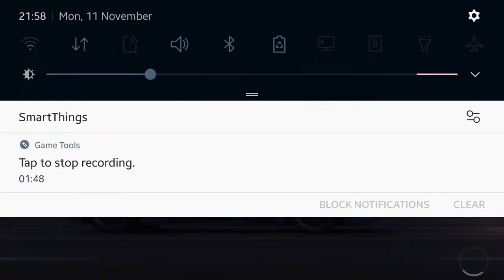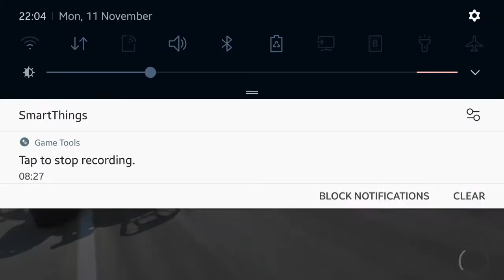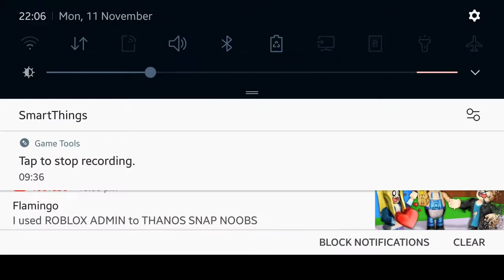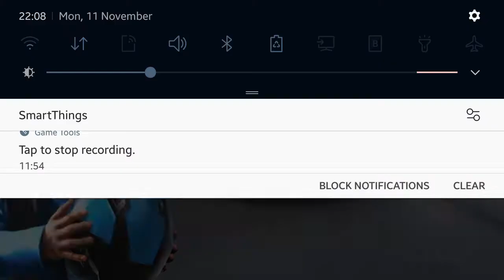Rebel Racing on Mobile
One of the best games I've played on Mobile so far!